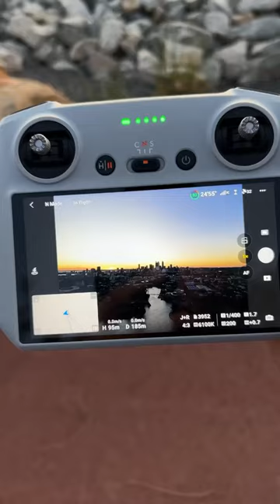I Took The Most EPIC Sunset Photo of Perth!